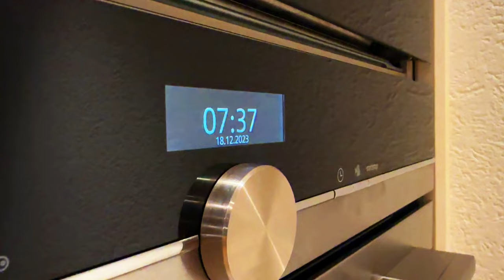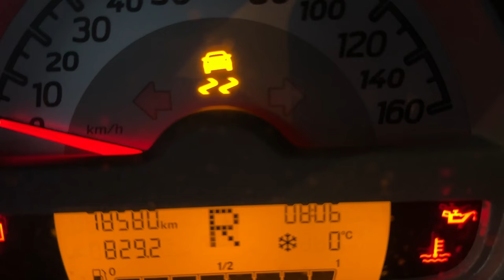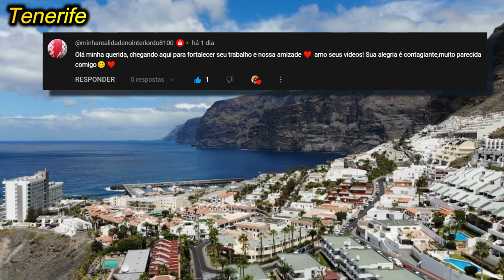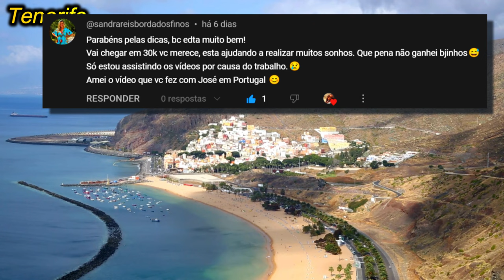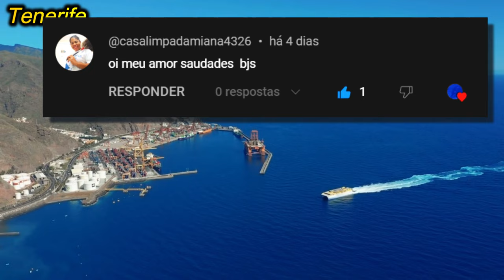Saiba Como é uma FAXINA na Suiça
Venha conosco para uma jornada de faxina na Suíça! Este vídeo oferece uma perspectiva envolvente e descontraída de uma experiência de limpeza suíça, revelando os bastidores e os detalhes interessantes da vida de quem se dedica a manter tudo impecavelmente arrumado neste país incrível. Descubra os segredos, desafios e peculiaridades de faxinar na Suíça enquanto mergulhamos nessa aventura de limpeza!

✅PASSAGENS ACESSÍVEIS PARA MORAR EM PORTUGAL @malacheiaviagens

✅VOCÊ PRECISA DE UM SEGURO MAIS ACESSÍVEL?

✨ Me segue no Instagram para estarmos mais juntinho
Respondo todas as perguntas bem mais rápido
E você também pode estar comigo no meu dia a dia, ao vivo e a cores

⭐ Clique para se INSCREVER!